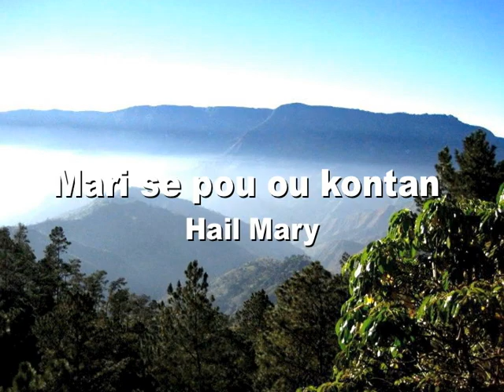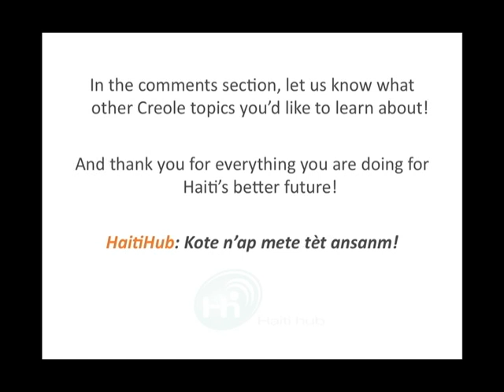Learn Haitian Creole "Hail Mary" with HaitiHub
Click "Show More" to see word-for-word translations.

Whether or not you're a religious person, knowing common prayers in Creole is a great way to connect to and show respect for people in Haiti, which is predominantly a Catholic/Christian country.

"Hail Mary"

Mari se pou ou kontan [Mary it is so that you are pleased]
Ou menm ki plen favè [yourself who is full of favor]
Granmèt la avèk ou [The Lord is with you]
Li beni ou pase tout fi [He blesses you beyond all women]
E, li beni Jezi pitit ou fè a [And, he blesses Jesus the child you birth]
Mari ou sen, ou se manman Bondye  [Mary you are holy, you are God's mother]
Nou se pechè [We are sinners]
La priyè pou nou jodi a [Prayers for us today]
Ak lè nou prèt pou mouri. [and when we are ready to die.]
Amèn.

for free audio files of prayers and other resources.